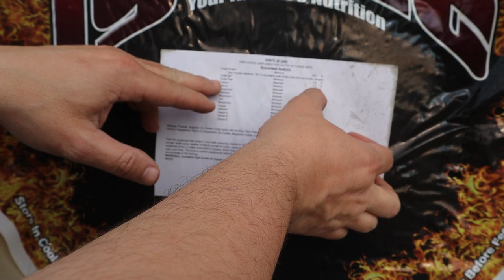HAY and More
Canon EOS M50 Mark II Content Creator Kit, Mirrorless 4K Vlogging Camera Kit Includes EF-M 15-45mm Lens, Tripod Grip, Stereo Microphone

Redfearn Farms
2711 County Road 155
Whitesboro Texas 76273

You can push that bell and you will know when a new video comes out.

Thank You all so much for the love and support